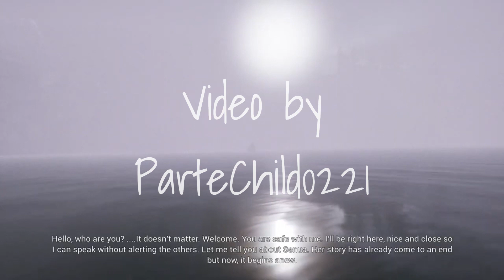Illusion by VNV Nation - Hellblade Music Video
I absolutely love this song for this game so I had to actually put it WITH the game!

The video was created by me with my own gameplay clips.

The music is by VNV Nation's song "Illusion", and I do not claim ownership over it.